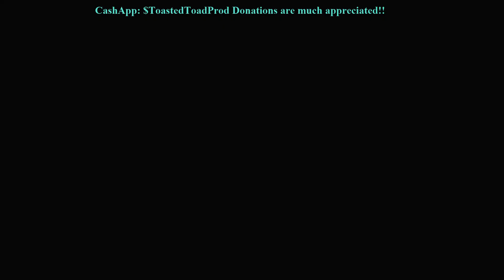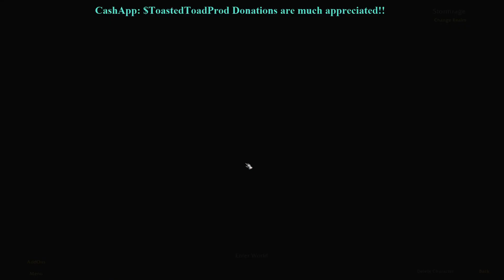World of Warcraft ep13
We set Sister Nicci on her path to becoming a mediocre Shadow Priest -- Watch live